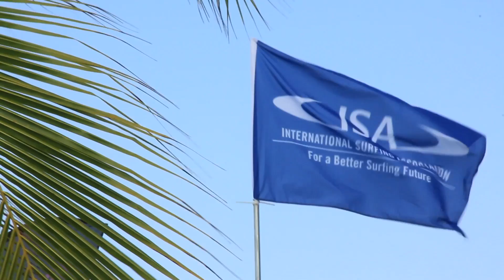Day 2 Video Highlight- 2013 Reef ISA World Surfing Games- Santa Catalina, Panama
Watch the video highlight from Day 2 of the 2013 Reef ISA World Surfing Games in Santa Catalina, Panama. Including Dimity Stoyle's perfect 10 point ride and Shaun Joubert's 9.87